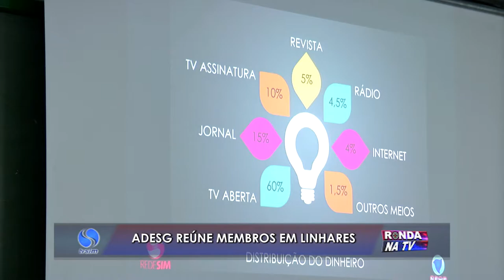ADESG realiza encontro em Linhares